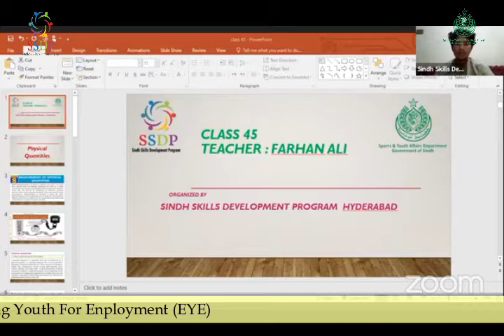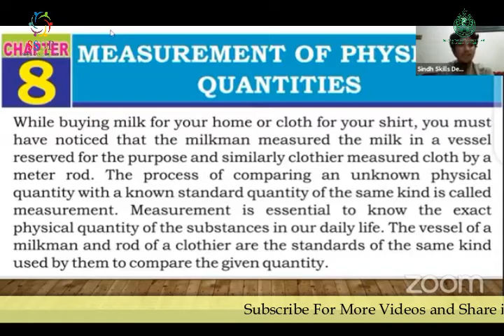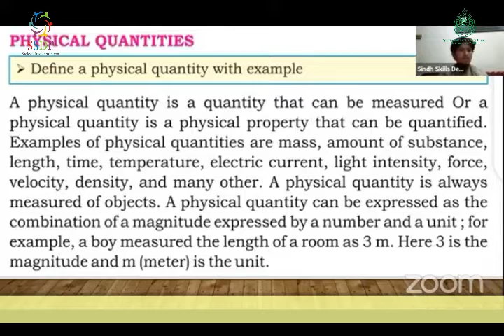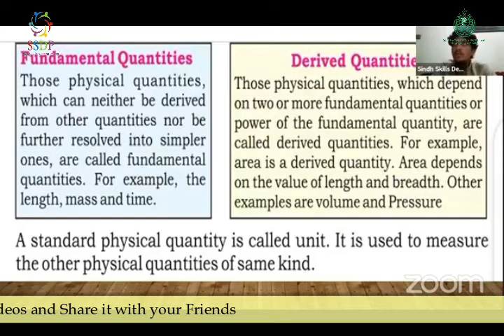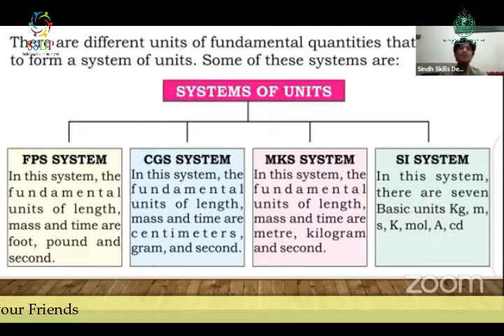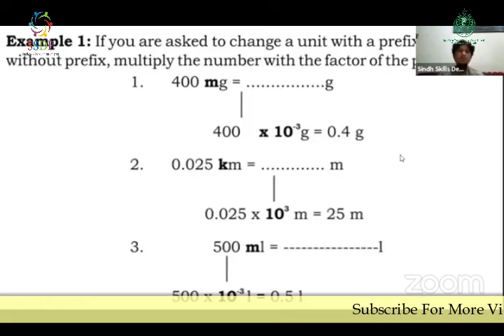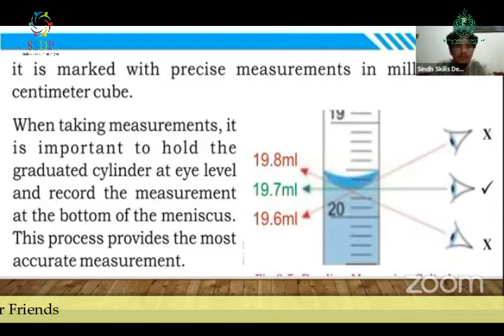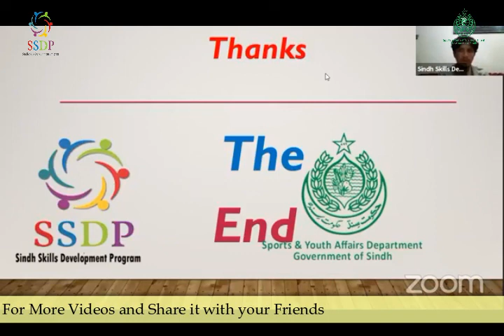Physical Quantities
Subject: Science
Class: 45
Organized By: Sindh Skills Development Program (SSDP)